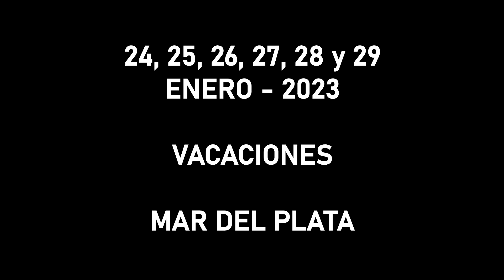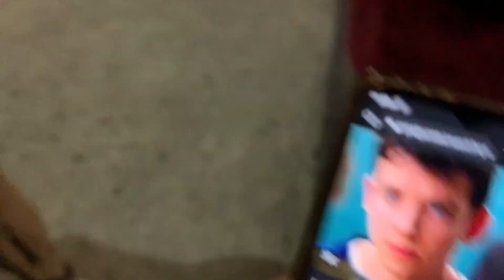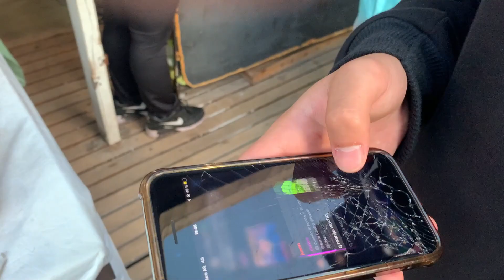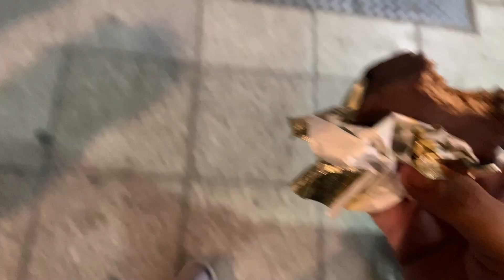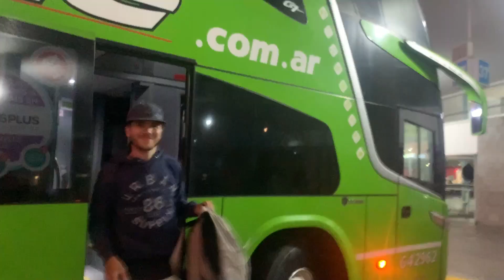MAR DEL PLATA 2023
vacaciones en mdq con la gang - cactusjack argentina